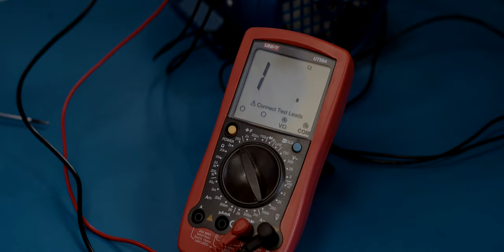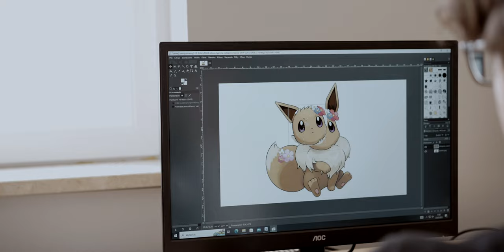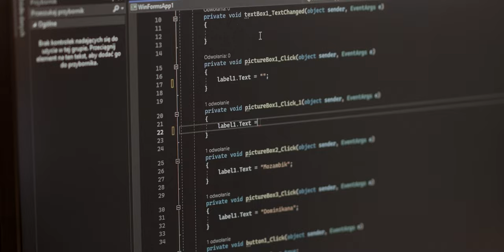Zespół Szkół Elektronicznych w Zduńskiej Woli - film promocyjny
Film promocyjny ZSE 2023

Film zrealizował : KS Studio Kamil Sobala.